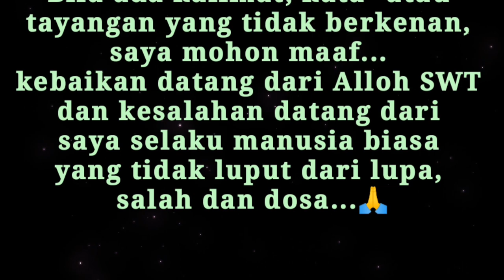"PERSIAPAN PENGAJIAN MALJUM SAMPAI SELESAI" || ALHAMDULILLAH LANCAR